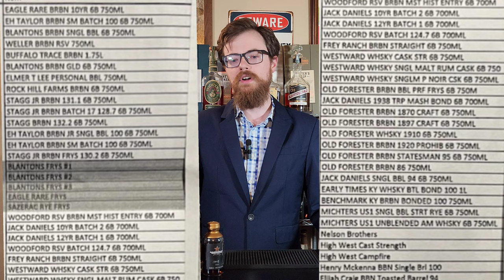I Waited All Night at a Liquor Store and This Happened!